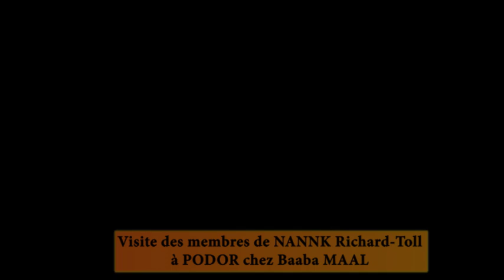Baaba MAAL reçoit la délégation de Naank Richard Toll